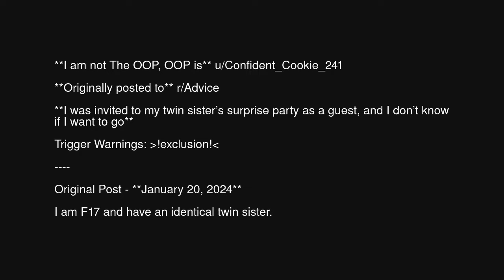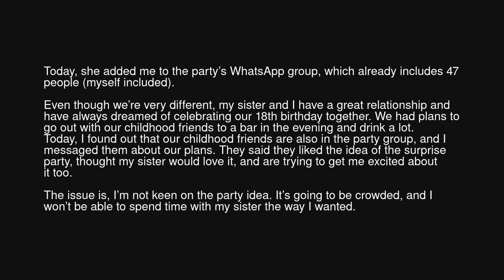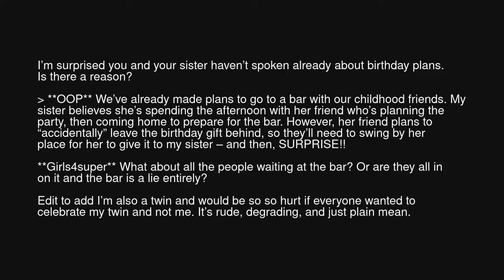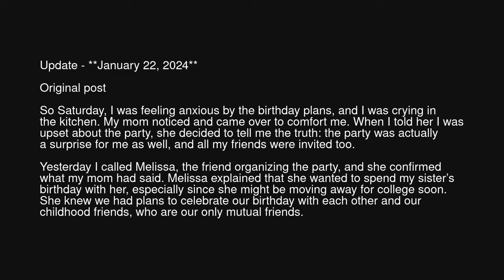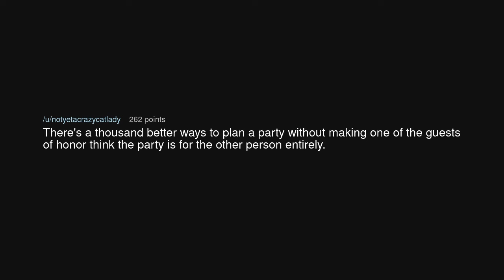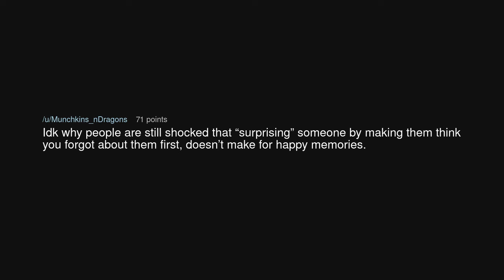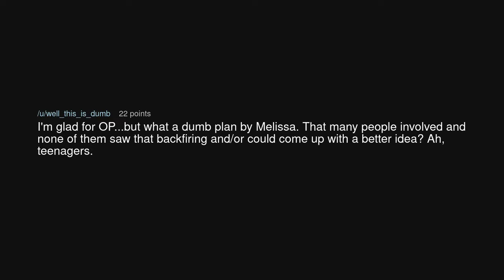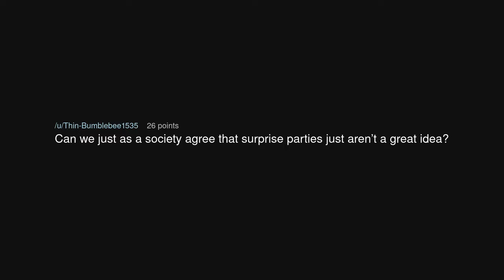I was invited to my twin sister’s surprise party as a guest, and I don’t know if I want to go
I was invited to my twin sister’s surprise party as a guest, and I don’t know if I want to go (r/BestofRedditorUpdates)

Source: Choice_Evidence1983 on Reddit (link removed at the insistence of YouTube)